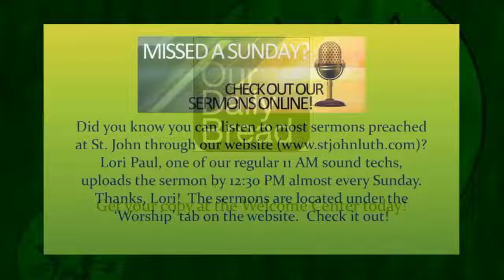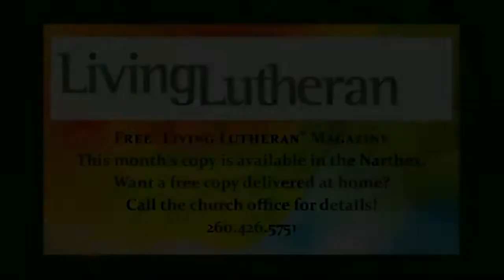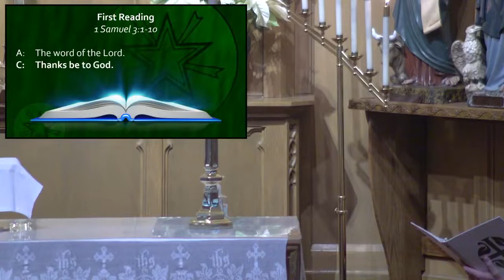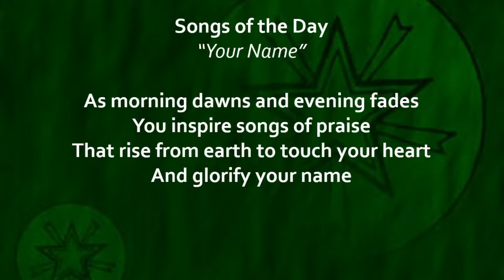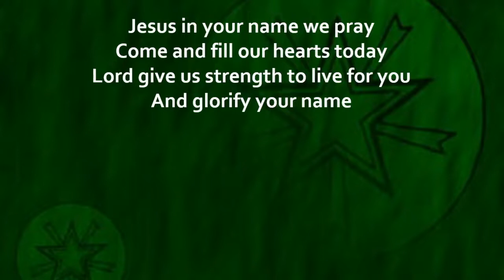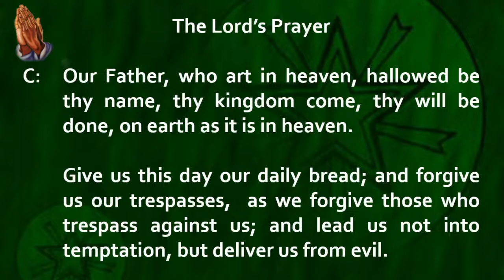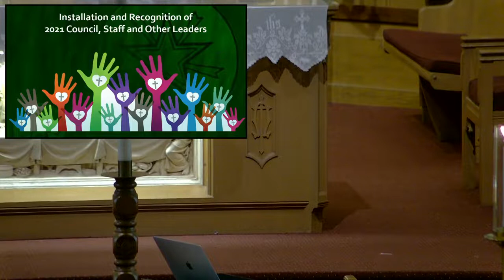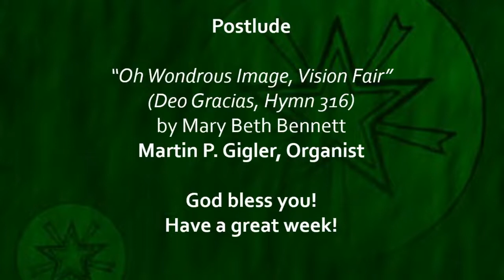2021 01 17 Second Sunday After Epiphany